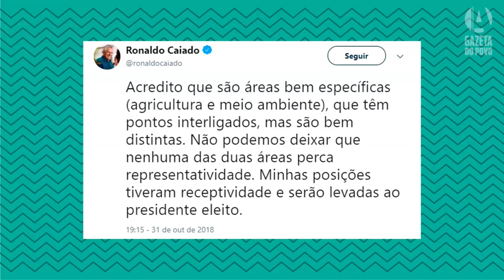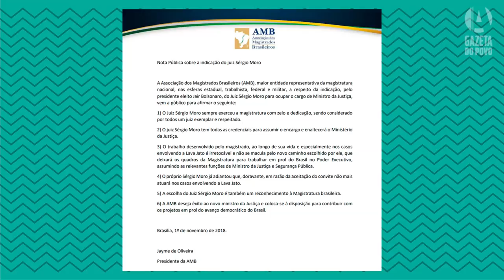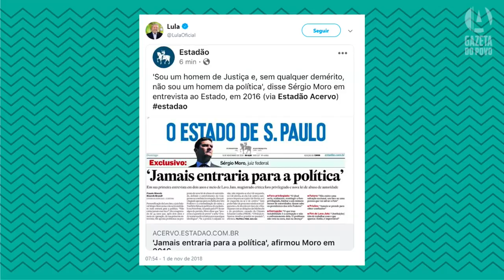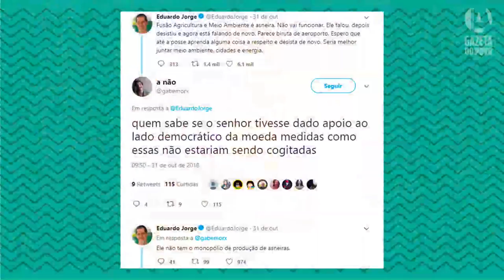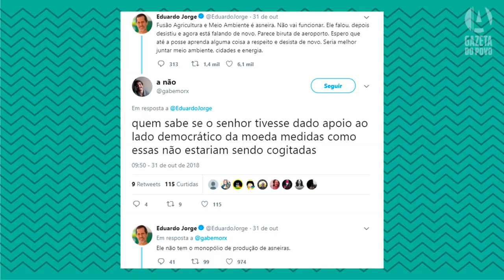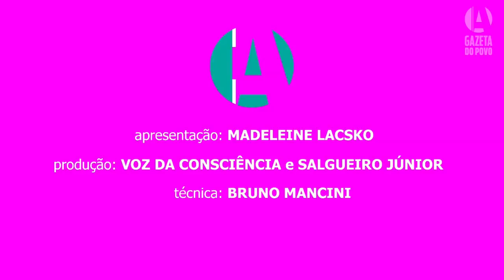A Protagonista 01-11: Ministro Sérgio Moro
As notícias da política nacional e da economia com os comentários de Madeleine Lacsko. Tudo que você precisa saber para ficar bem informado, com a descontração característica que só a Madá tem.

➡ Receba nossas newsletters e fique bem informado todo dia, o dia todo

📲 RECEBA NOTÍCIAS PELO CELULAR:
Escolha seu aplicativo favorito e receba o editorial da Gazeta do Povo e uma seleção com as notícias mais importantes da manhã e da noite de segunda a sexta-feira